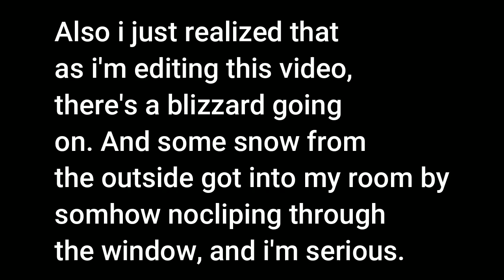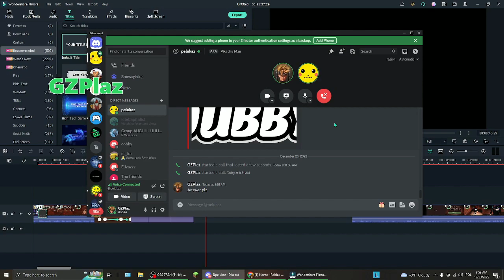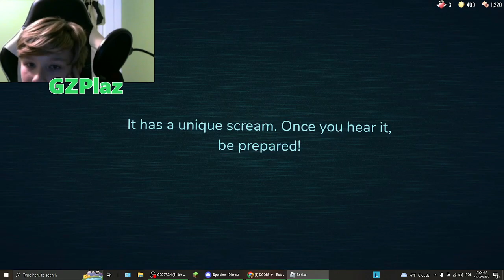Playing Roblox Doors with Pikachu Man!